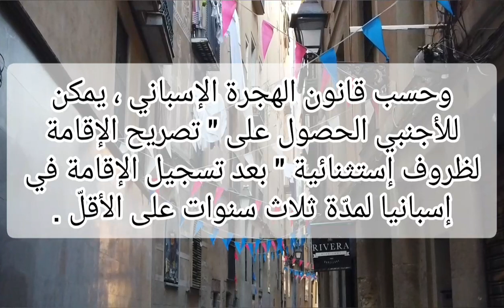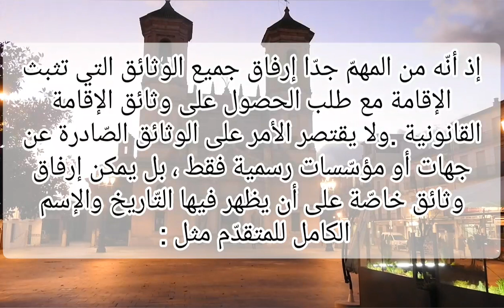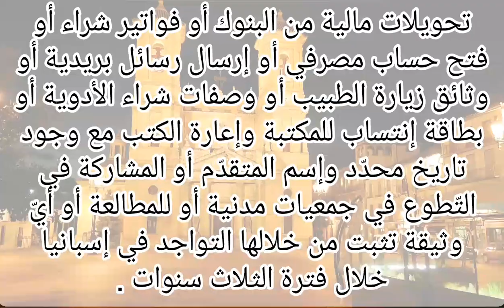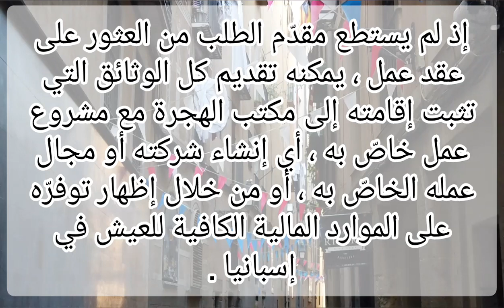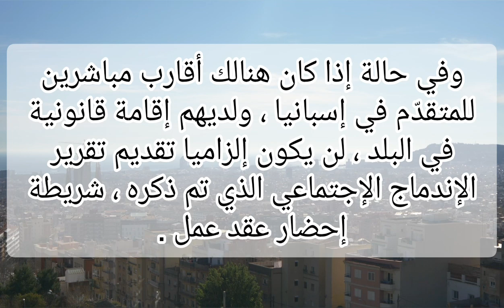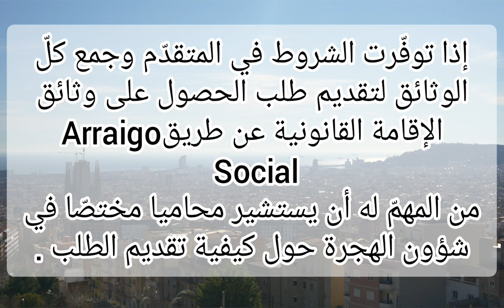كيفية الحصول على الإقامة القانونية في إسبانيا دون إمتلاك شهادة السكن أو عقد عمل